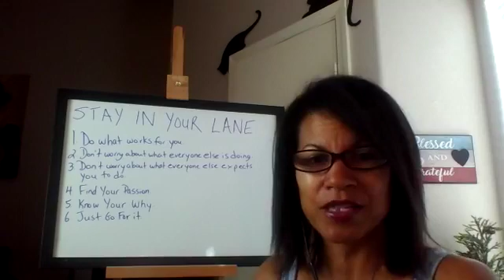Stay in Your Lane - It's a good thing!